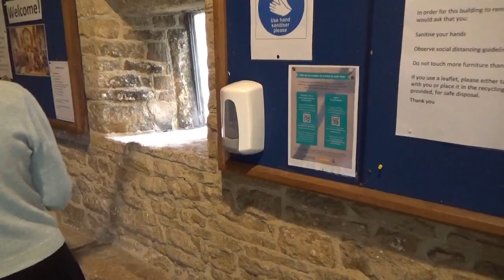Safe Worship 2020